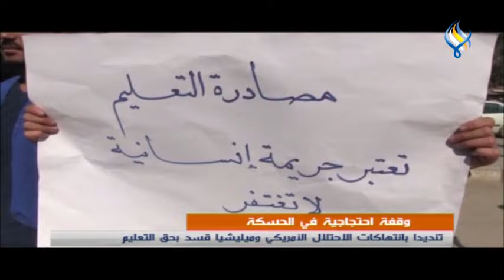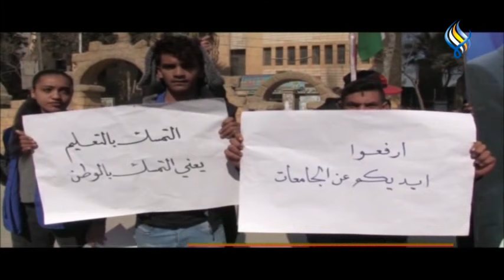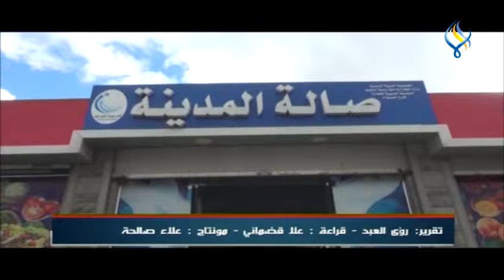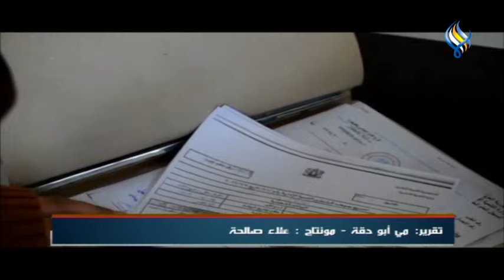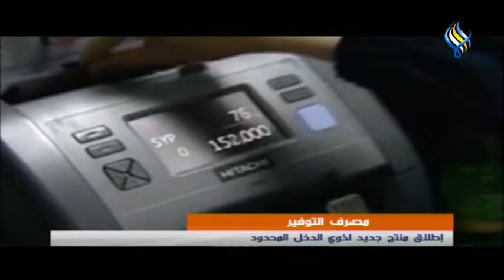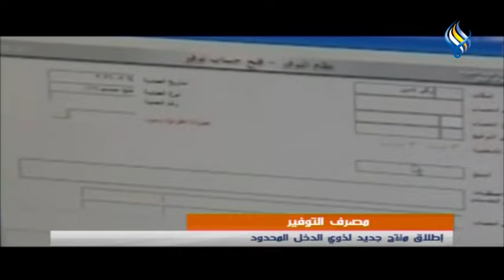قناة سما الفضائية: النشرة الرئيسية 16-02-2022